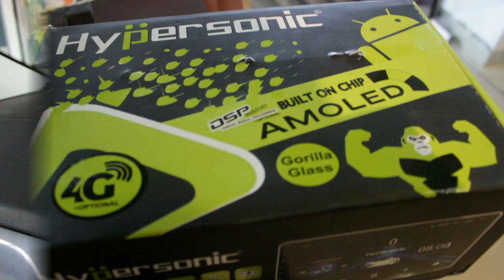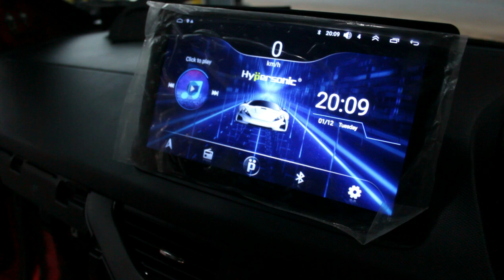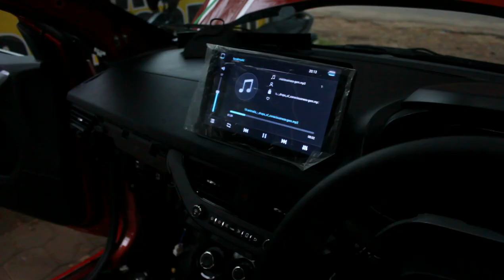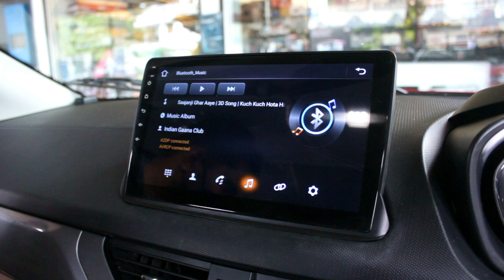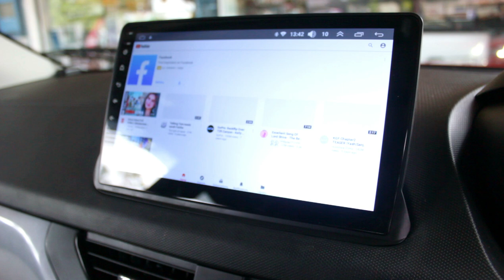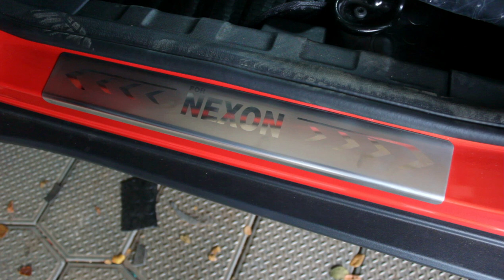Nexon Xm(s) Hypersonic 10 inch android stereo with canbus installation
Carmate
Car Accessories
Arthat, Kunnamkulam
Thrissur Dist
Kerala